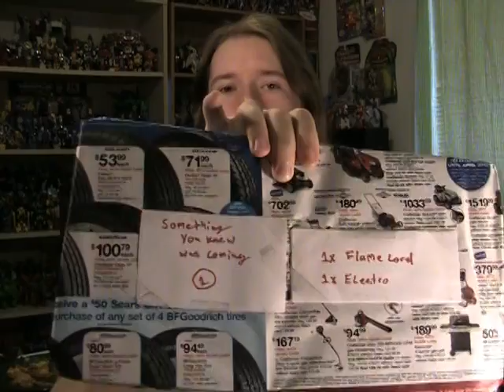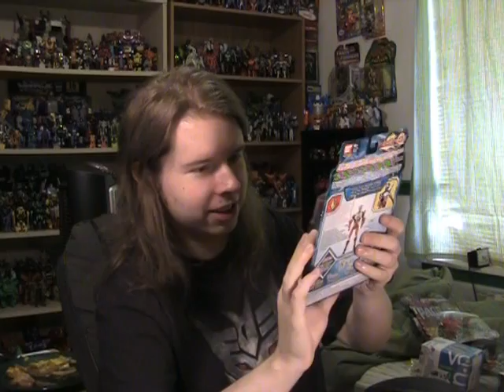What's In The Box? unicronsupreme Edition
Everyone's favorite toy provider has sent me another box, and this one's huge! There's no telling what's inside despite his cryptic clues, but knowing Greg it's going to be a surprise. Be sure to see Addict Interrupted to know what the hell lead to this box!